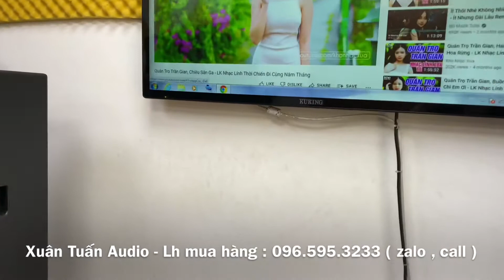Đẩy 2 kênh LX PL2.6 mạch Class AB thế hệ mới rất đáng chơi. Lh: 0965953233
🔥 Xuân Tuấn Audio chuyên cung cấp thiết bị karaoke:
✔️ Loa karaoke
✔️ Amply karaoke